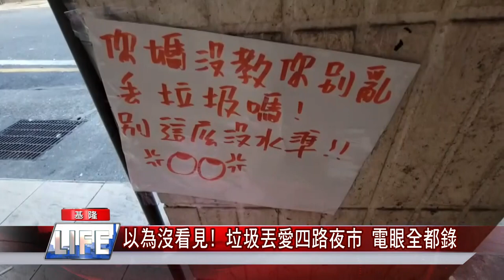以丟垃圾|以為沒看見垃圾丟愛四路夜市電眼全都錄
(記者黃紹銘/基隆報導) 疫情趨緩，但基隆愛四路夜市，夜晚出現人潮，但白天卻是遭人亂倒垃圾，監視器拍到，常有民眾欠缺公德心，就把家裡垃圾放在騎樓或者電桿旁，現在環保局說，只要確實拍到人像，追查到亂丟者，最高可罰6000元。